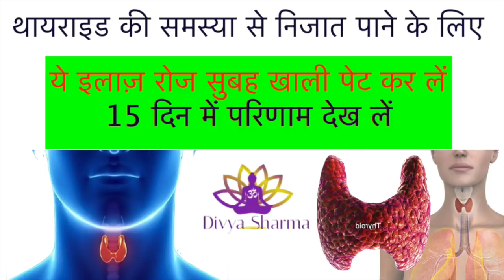Thyroid की समस्या से निजात पाने के लिए ये इलाज़ रोज सुबह खाली पेट कर लें, 15 दिन में परिणाम देख ले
नमस्कार दोस्तों,
1.थायरॉइड की समस्या को कैसे ठीक करे| How to fix thyroid problem
2.थायरॉइड के क्या लक्षण है | What are the symptoms of thyroid
3.थायरॉइड में किन चीजों का परहेज करना चाहिए | What should be avoided in thyroid
4.थायरॉइड के लिए सर्वश्रेष्ठ भोजन सूची| Best food list for thyroid
5.क्या है इसका इलाज | What is the treatment for Thyroid
दिव्या शर्मा

15 दिन में एक बार जरूर करे पेट व् आंतों की सफाई | HOW TO: Detox your Body in 1 Day

15 दिन कैसा भी थायराइड जड़ से खत्म 2 इलाज | Natural Remedies For Thyroid | How To Cure

1 मिनट काफी है भयंकर से भयंकर एसिडिटी खत्म | How To Get Rids Of Acidity And Gas Problems

2 अखरोट खोल देगें शरीर की ब्लॉक नसों को । Unblock nerves with walnut | health benefits of walnut